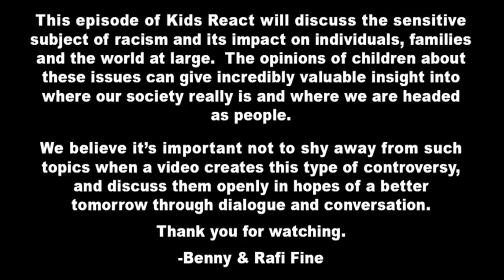Kids (Trini) React To Cheerios - See Original In Description Below